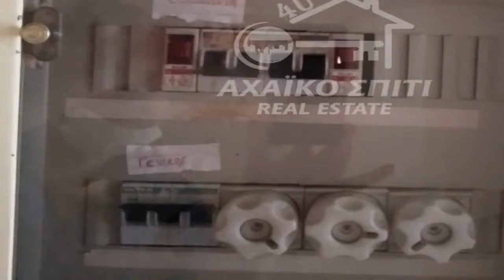Σκαγιοπούλειο Πάτρα Πωλείται Γκαρσονιέρα 33 τ.μ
Κωδικός ακινήτου: 1-4018 - Πάτρα Σκαγιοπούλειο ΠΩΛΕΙΤΑΙ γκαρσονιέρα συνολικής επιφάνειας 33 τ.μ. στον 1 ο όροφο . Αποτελείται από 1 υπνοδωμάτιο, σαλοκουζίνα, μπάνιο . Είναι κατασκευασμένη το 1988 με ενεργειακή κλάση Β και διαθέτει θέρμανση αυτόνομη - πετρελαίου, κουφώματα αλουμινίου, πατώματα από πλακάκι, πόρτα θωρακισμένη, ανελκυστήρα, A/C, έπιπλα, ηλεκτρικές συσκευές, μπαλκόνια 6 τ.μ. - Τιμή: 33.000 € ...